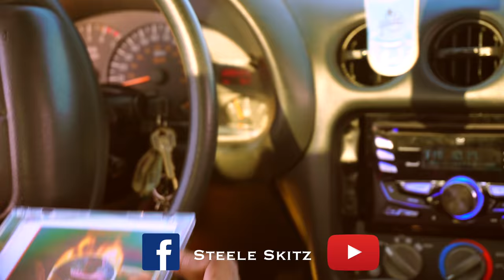Vlog#2 (Starring) Drippin James,Steele Skitz,Louie Mall, Q Gutta, Killa Shawn